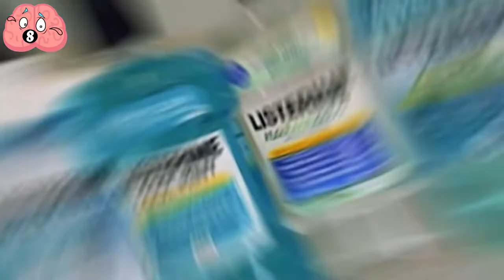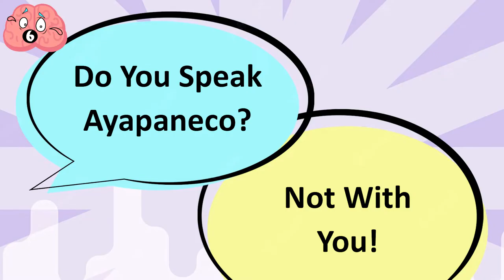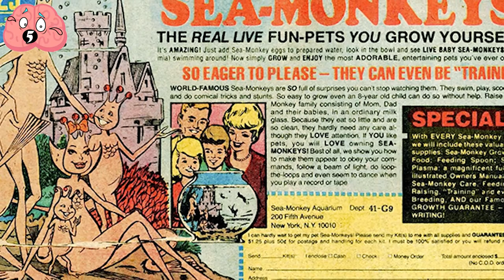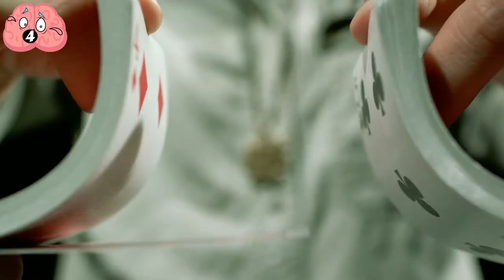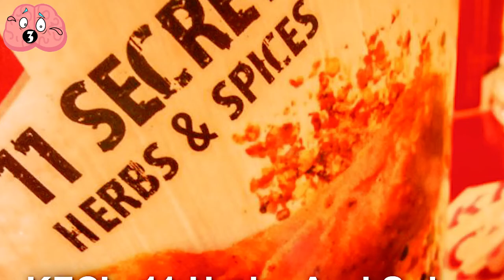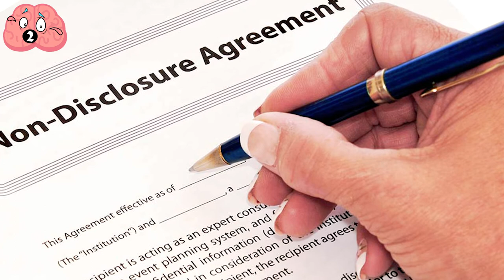Secrets Only Two People In The World Know About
Here are the top 10 secrets only two people in the world know about.

00:00 - Intro
00:25 - Oliver Cromwell's Head
01:26 - Academy Awards Results
02:14 - The Listerine Formula
02:57 - The Hapsburg Napkin Fold
03:46 - Ayapaneco
04:26 - Sea Monkeys
05:04 - The Berglas Effect
06:16 - KFC's 11 Herbs And Spice
07:12 - The Subject Of Carly. Simon's ‘Your So Vain’
07:57 - Chartreuse